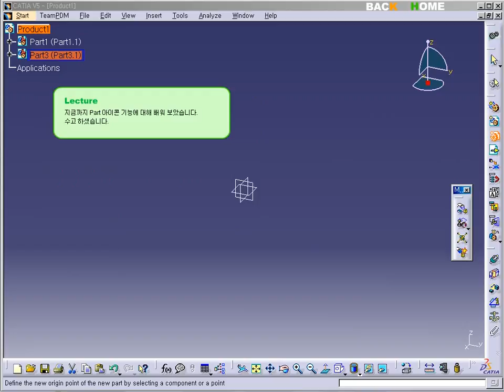CATIA V5 - ASSEMBLY - Part [카티아스쿨]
카티아스쿨입니다. 이번 시간에는 CATIA V5 ASSEMBLY에 Part 기능에 대해 배워보도록 하겠습니다.